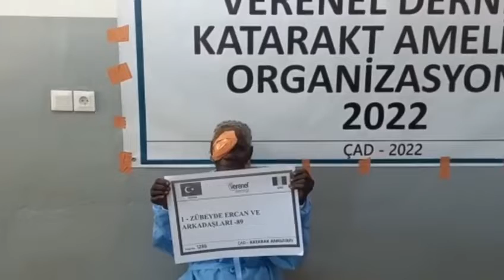1286 ZÜBEYDE ERCAN VE ARKADAŞLARI -89KATARAKT AMELİYATI